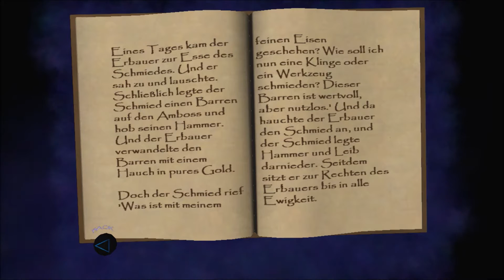Let’s Play| Thief (III) – Deadly Shadows (Gold Mod) #17: Der Glockenturm der Hammeriten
Im Jahr 2004 brachte Eidos Montreal den dritten Teil der Thief-Reihe heraus. Mit einer überarbeiteten Grafik, die im Gegensatz zu Thief 1 und 2 nicht mehr auf der Dark Engine, sondern auf der Unreal 2 Engine basiert. Getreu dem bisherigen Spielprinzip schleichen wir immernoch als der Dieb Garrett in fremde Anwesen, Geisterschiffe und schmieden Bündnisse mit bisherigen Feinden, um noch mächtigeren Gegnern entgegen treten zu können.